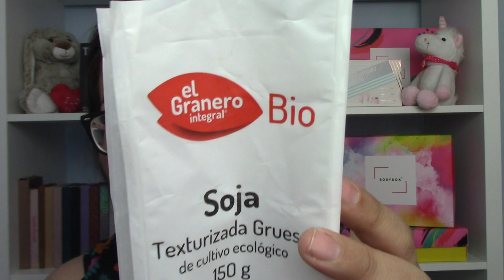FAVORITOS POST CUARENTENA